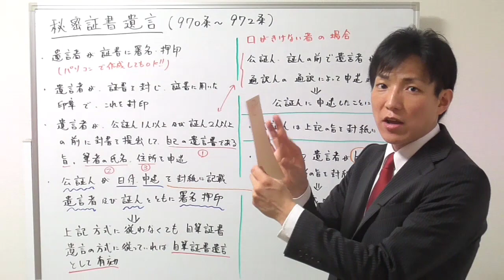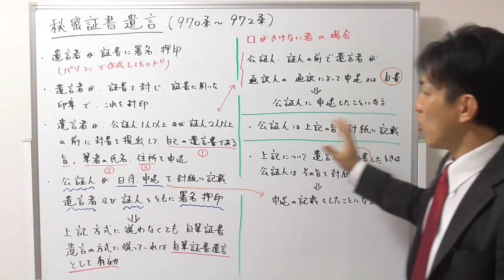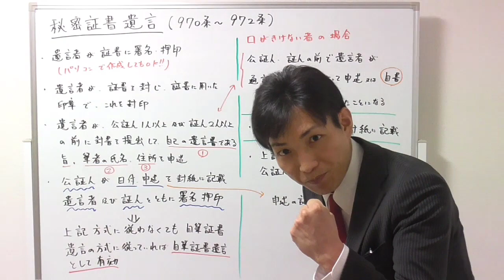【宅建：民法】秘密証書遺言の書き方【宅建通信レトス】